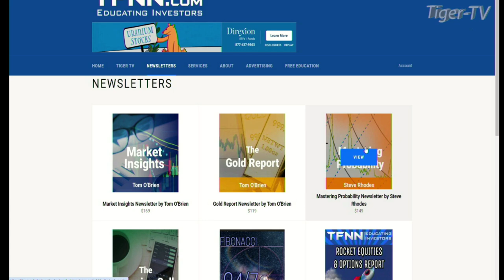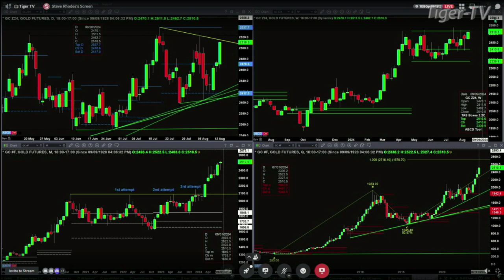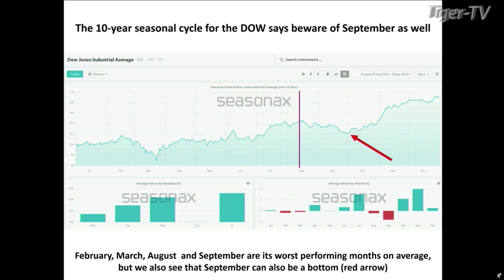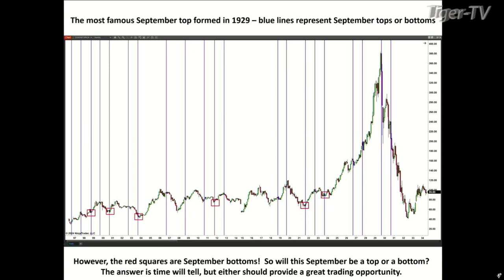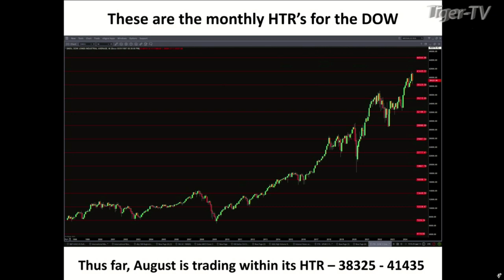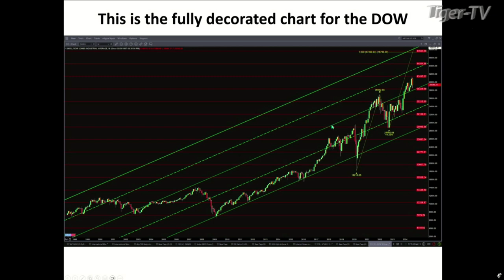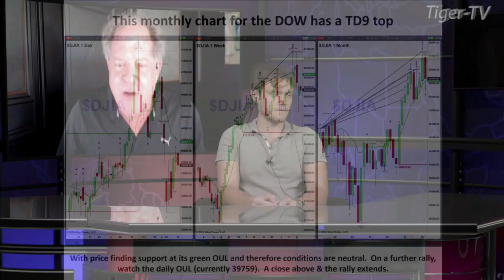August 12th, Steve Rhodes on The Tom O'Brien Show - 2024